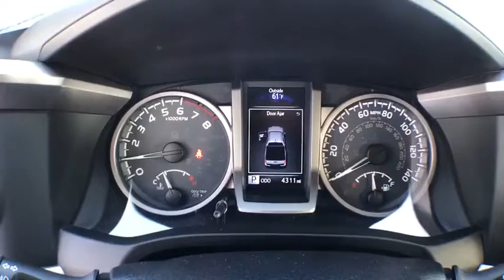2019 Toyota Tacoma Gainesville, Ocala, Lake City, Jacksonville, St Augustine, FL 9524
Silver Sky Metallic  2019 Toyota Tacoma available in Gainesville, Florida at Tomlinson Motor Co. Servicing the Ocala, Lake City, Jacksonville, St Augustine, FL area.
2019 Toyota Tacoma 2WD SR5 DOUBLE CAB 5' BED V6 W/ ONLY 4,310 MILES! - Stock#: 9524 - VIN#: 3TMAZ5CN4KM106904

SR5 Double Cab V6 with Only 4,310 Miles! New MSRP $32,975! Running Boards ($649 Value) Backup Camera, Lane Departure Warning, Adaptive Cruise Control, Pre Collision System, 16 Alloy Wheels, Keyless Entry, AM/FM CD Player, XM Satellite Radio, Bluetooth, Tow Hitch, AUX/USB Input, Touchscreen Dispaly, Power Windows, Power Locks, Power Mirrors and Much More. - No Dealer Fee! No-Haggle Pricing! All vehicles inspected & serviced by our AAA certified service center. 2 keys, mats and owner's manual included. Delivery to your driveway: Simple, Safe, and Guaranteed! Non-commissioned sales team. Industry's finest financial sources and extended service plans available. -